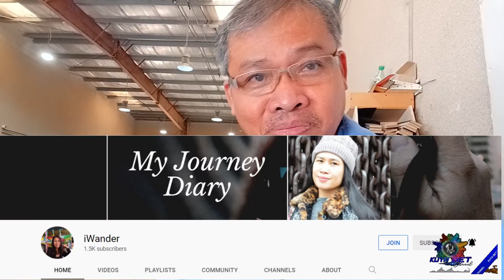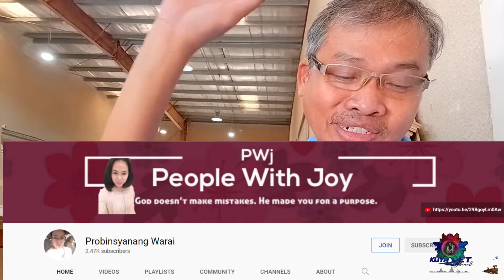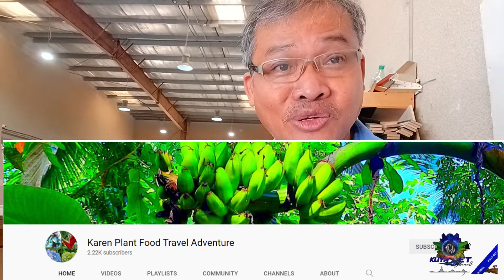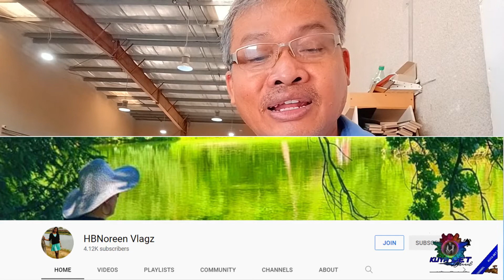YOUTUBE Build Up Letters Day 3||shout out some friends in YT.